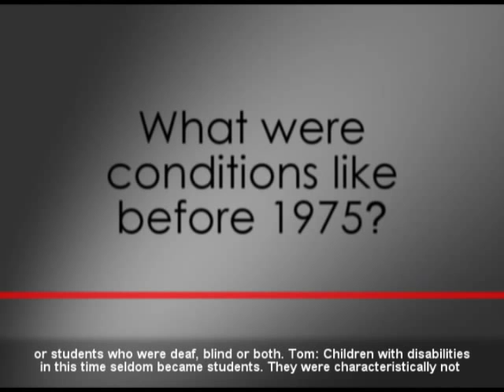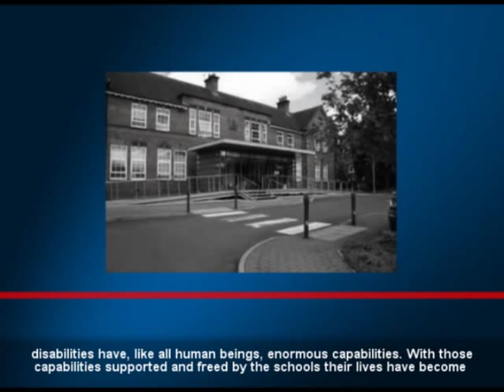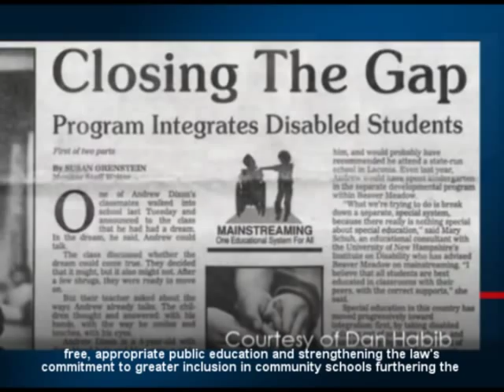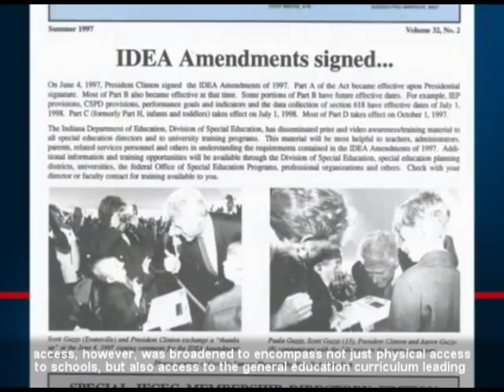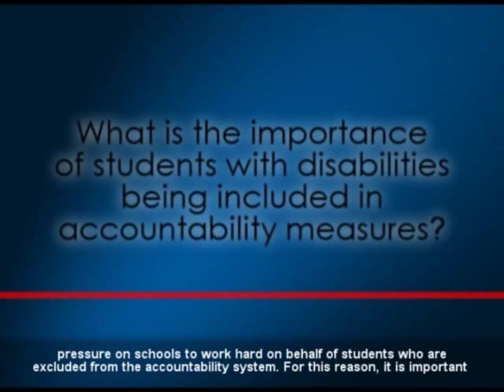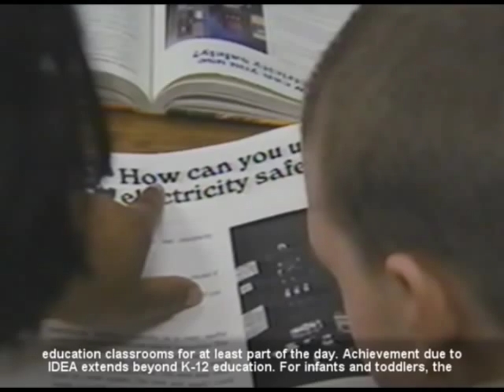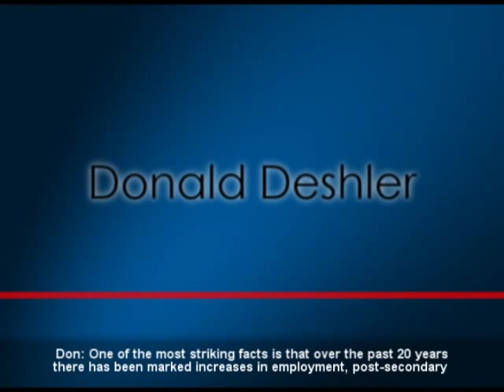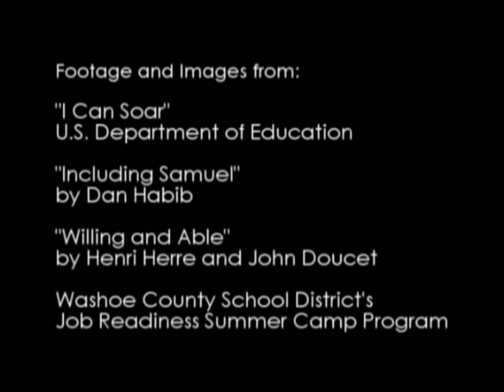IDEA 35th Anniversary Video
This video was produced by the U.S. Department of Education for the 35th Anniversary Celebration of the Individuals with Disabilities Education Act (IDEA).